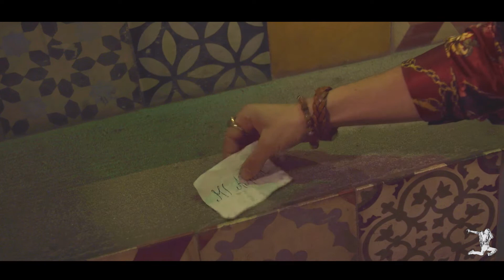Kevin Haugan Mi Amor Official music video